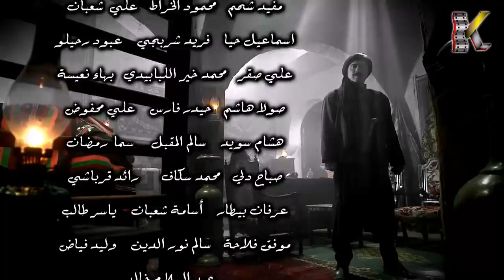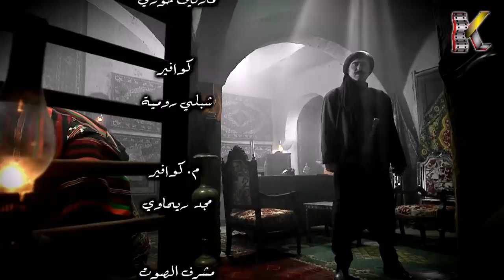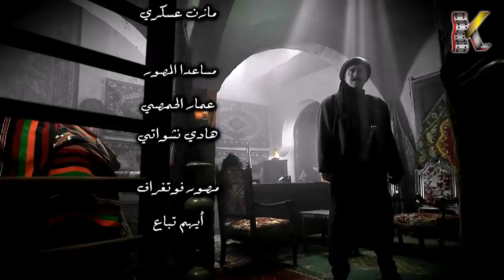مسلسل طوق البنات 2 ـ كيد النساء ـ الحلقة 29 التاسعة والعشرون كاملة HD | Touq Al Banat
يتزوج الكولونيل فرانس من مريم، ويواجه أبو طالب العديد من الأزمات، بعد قبوله زعامة حي القنوات الدمشقي، وتحدث مفاجآت لأحب خرزات الطوق الفتاة "مال الشام" فهل تعود الى أحضان عائلتها؟
Touq Al Banat